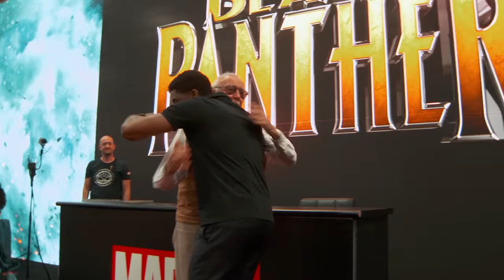T.H.O.R Podcast - RIP Chadwick Boseman Tribute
It's sad to hear the passing of this amazing actor. Sadly Chadwick Boseman has passed away. He was such a great actor with a brilliant screen presence and was amazing, as one of my favourite characters: Black Panther. Thoughts and prayers go out to his family. Thank you Chadwick for all your brilliant contributions to cinema & film, may your light shine on us all. For Wakanda. RIP.

This is a video tribute to the orignal podcast that aired in August 2020.

Available in Glorious 4K! You can also view it in 1440p or 1080p. Enjoy!

:: Produced by Right Eye Productions Ltd. ::